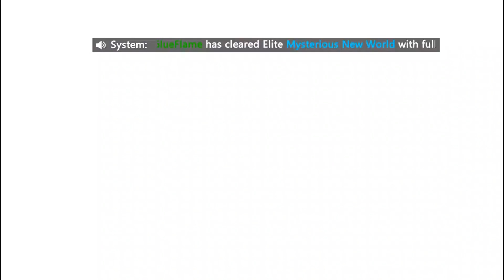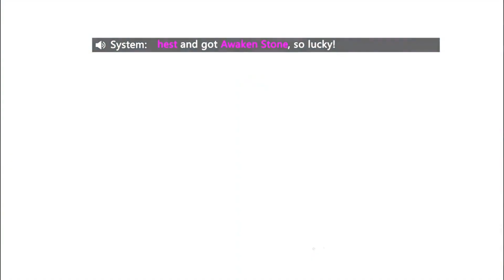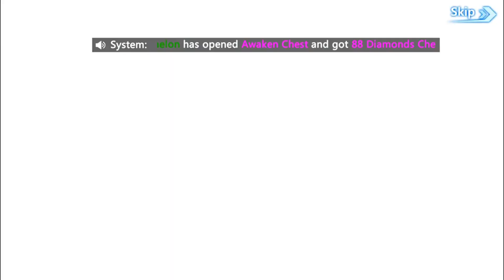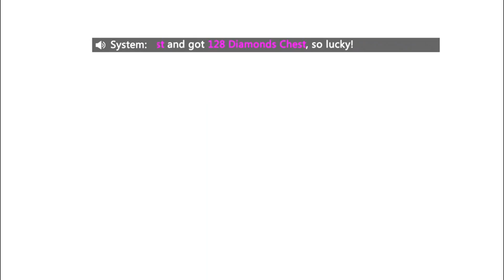Elf Master - Android Gameplay